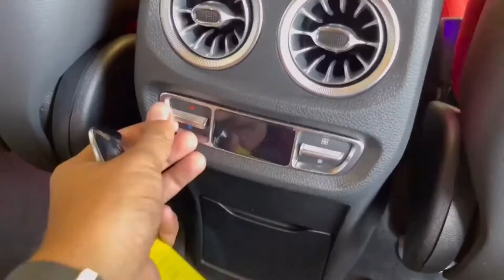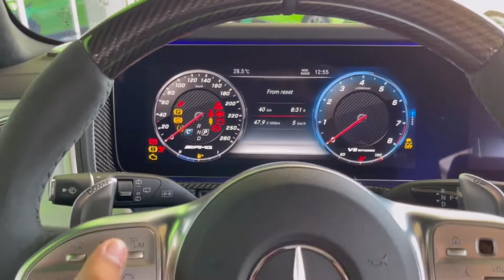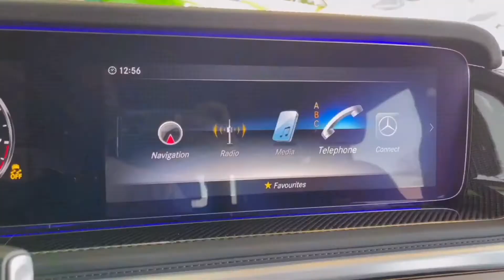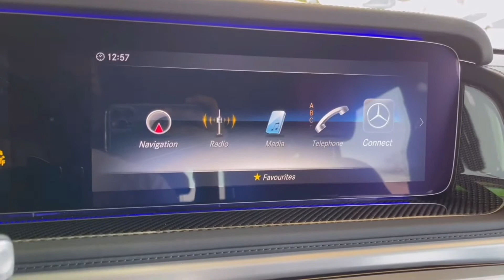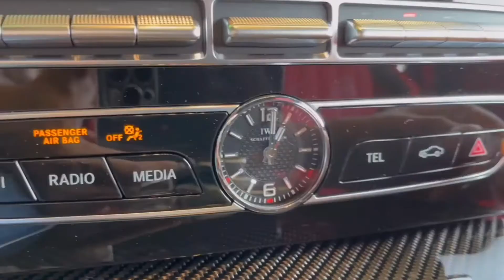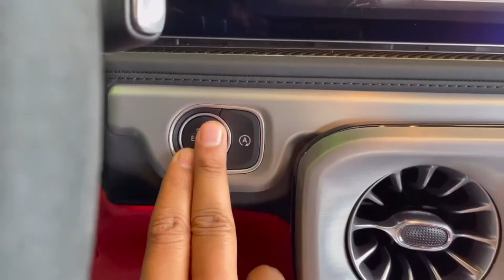2022 Mercedes G-Class AMG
Mercedes G-Class AMG Model 2022 has modify its chassis outlook, its suspension setup, has made some changes in interior design and steering systems so it look quite different. It is quit similar to its previous model as there are only subtle design change and it is powered by a 3982 cc engine which is first time in this model.